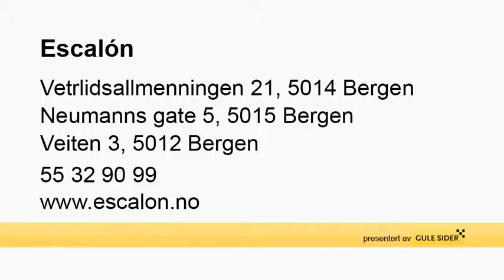selskapsmat - Bergen Escalón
Escalón holder til i Bergen og er et godt alternativ om du søker " selskapsmat eller " catering. For mer informasjon, ring 55329099 , eller klikk på linken over.